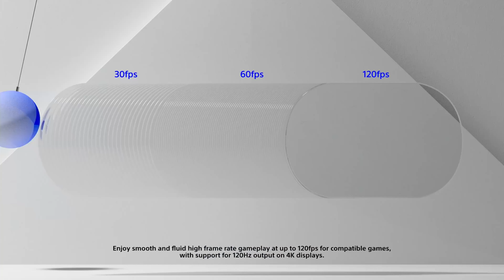5 Best Gaming Consoles of 2022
5 Best Gaming Consoles of 2022
• Sony PlayStation 5
• Microsoft Xbox Series X
• Nintendo Switch
• Microsoft Xbox Series S
• Sony PlayStation 4 Pro